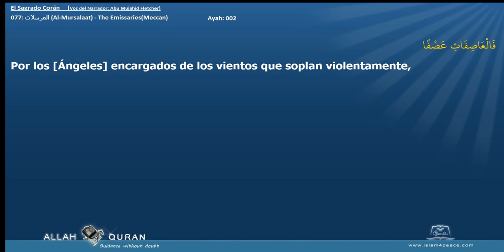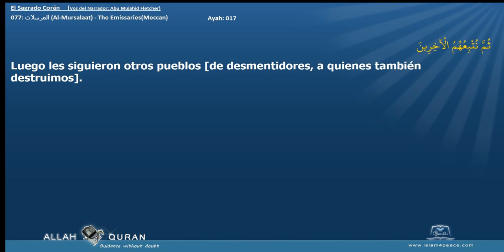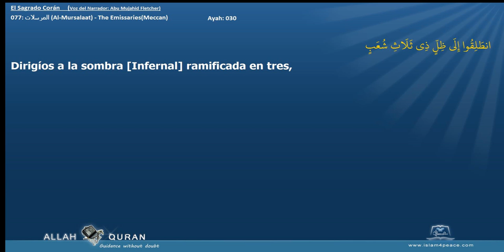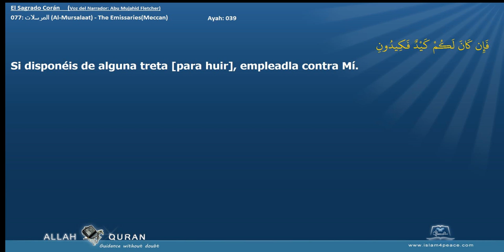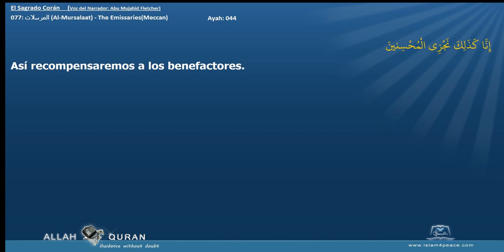El Sagrado Corán 077 المرسلات Al Mursalaat The EmissariesMeccan